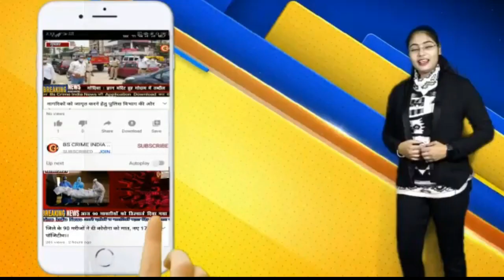कोरोनामुक्ति की ओर भंडारा; 1 नया मरीज , मात्र 7 संक्रमीत सक्रीय